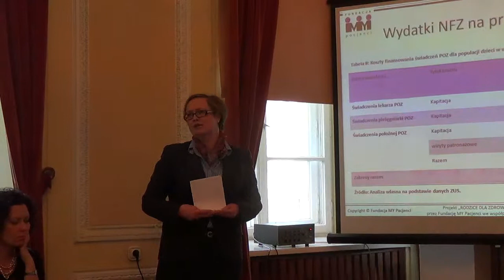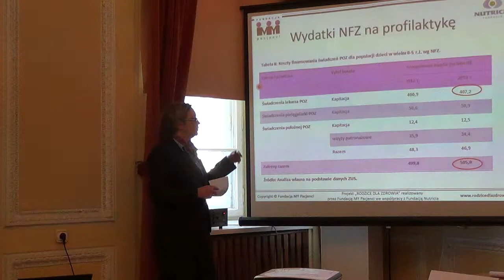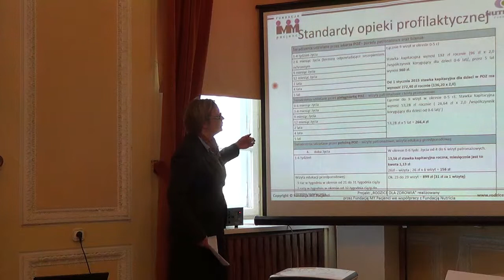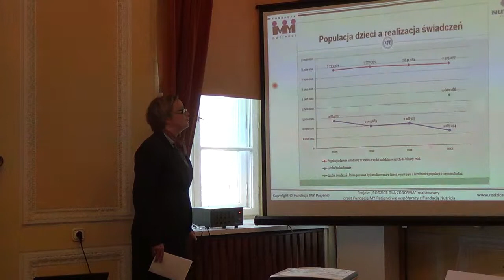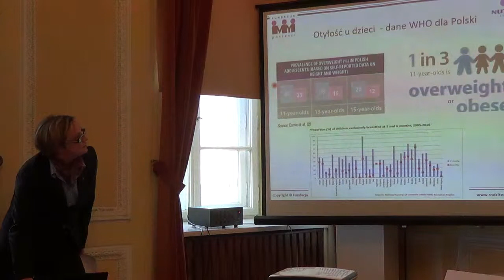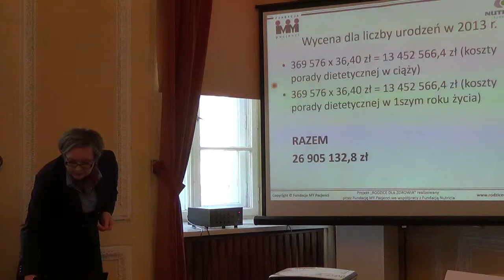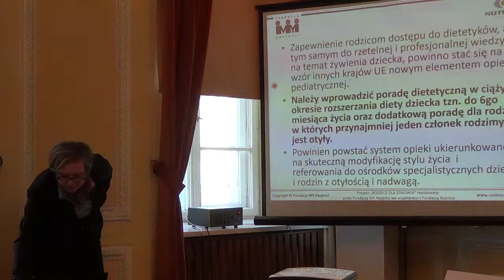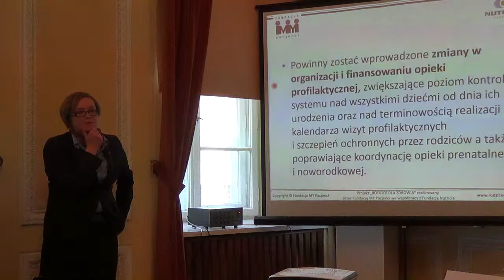Konferencja prasowa pt. Profilaktyka dziecięca - raport, Ewa Borek